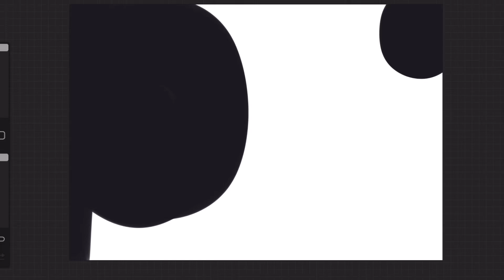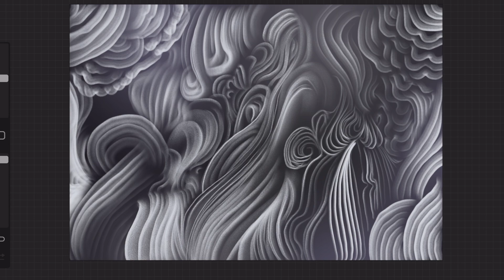Doodling with Jingsketch Smooth brushes in procreate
Just doodling with jingsketch smooth brush set in procreate, sped up screen shot process  to some motion array free music.